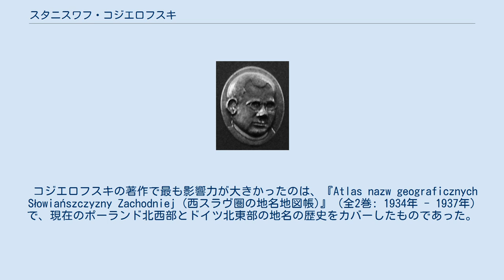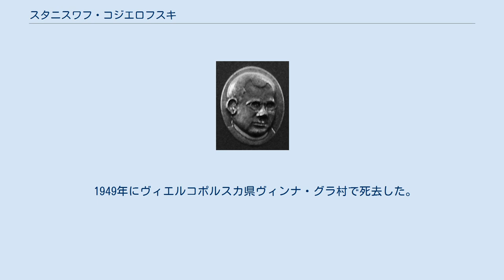スタニスワフ・コジエロフスキ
アダム・ミツキェヴィチ大学の教員
チェメシュノの「被昇天の聖母マリアと大天使ミカエル教会」にある、スタニスワフ・コジエロフスキを記念したプレート。
 スタニスワフ・コジエロフスキ(ポーランド語: Stanisław Kozierowski、1874年 - 1949年) は、ポーランドのカトリック聖職者で、歴史家。
 ドイツ帝国ポーゼン州トレメッセン（現在のポーランド、ヴィエルコポルスカ県チェメシュノ）に生まれた。
カトリックの聖職者であり、1919年にポズナン大学 （現在のアダム・ミツキェヴィチ大学）の4人の共同創設時のひとりとなり、両大戦間期には人文学部の准教授を務め、1938年以降は名義上の教授となった。
さらに、ポーランド学習院（ポーランド学士院の前身のひとつ）の会員であった。
 大ポーランド (ヴィエルコポルスカ県に重なる領域概念) やポメラニアの歴史と、それに関連して紋章学や固有名詞学などを専門としていた。
 ポズナンに拠点を置き、1945年4月7日に最初の会合を開いた「民間スラヴ語地名復興委員会」 (Komisji dla spraw Przywrócenia Nazw Słowiańskich na Przyodrzu) の委員長となり、東 (下) ポメラニア (ポモージュ) とシレジア (シロンスク) について、鉄道駅などの地名のポーランド語化作業に当たった。
この動きは、中央政府による地名決定委員会の取り組みに先んじるものであったが、コジエロフスキらが提案したポーランド語地名は、必ずしも地名決定委員会には採用されず、さらに別の名称が後から決定された例もかなりあった。
 コジエロフスキの著作で最も影響力が大きかったのは、『Atlas nazw geograficznych Słowiańszczyzny Zachodniej (西スラヴ圏の地名地図帳)』 (全2巻: 1934年 - 1937年) で、現在のポーランド北西部とドイツ北東部の地名の歴史をカバーしたものであった。
第二次世界大戦後、この地図帳は、ポーランドの地名決定委員会が旧ドイツ東部領土の場所や集落のポーランド語名称を決定する際に、しばしば典拠として用いられた。
 1949年にヴィエルコポルスカ県ヴィンナ・グラ村で死去した。